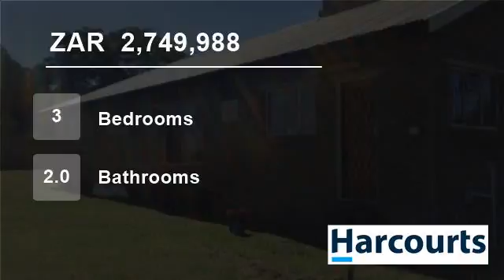3 Bedroom Vacant Land For Sale in Witbank, Mpumalanga, South Africa for ZAR 2,749,988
This property consists of a 3 bedroom house with double garage.  The other house has been converted into an office which is currently being rented out.  There is also servants quarters, and a store room.  Very convenient as it is close to Witbank.